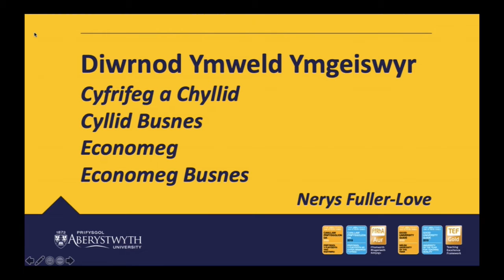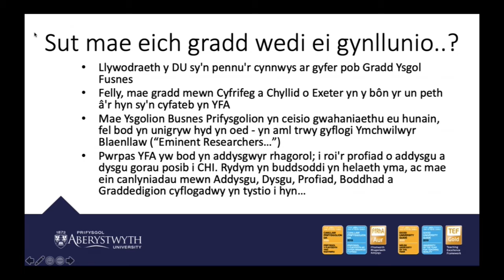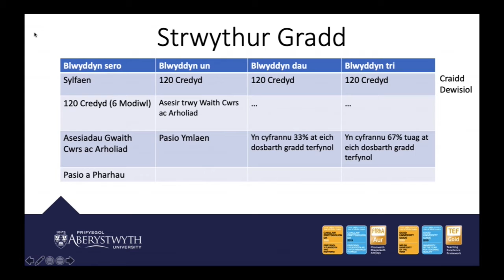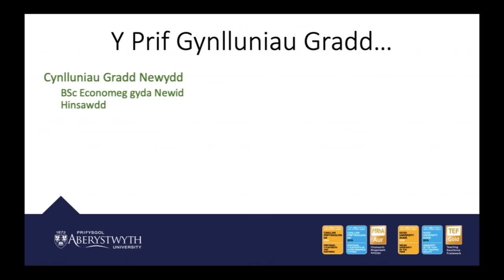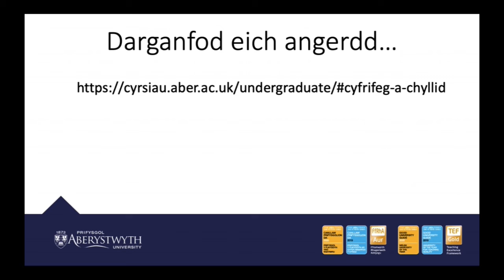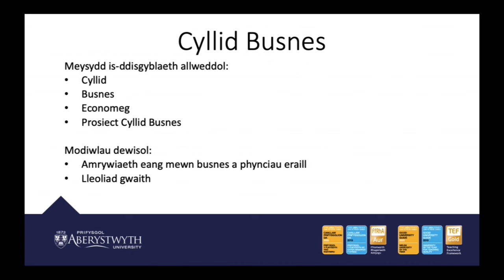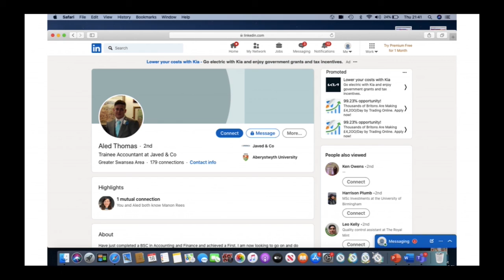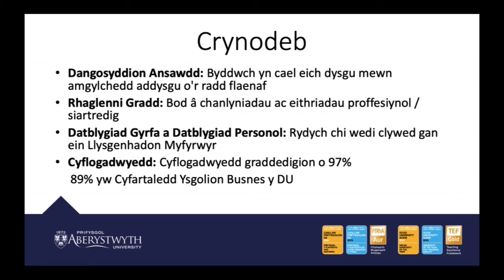Diwrnod Ymweld Ymgeiswyr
Cyfrifeg a Chyllid
Cyllid Busness
Economeg
Economeg Busnes